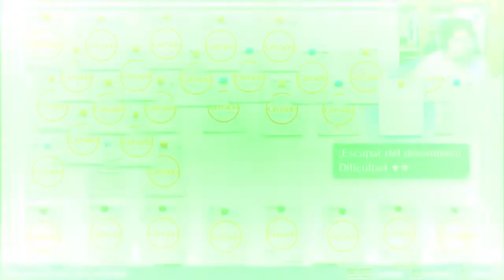Digimon Cyber Sleuth Parte 24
Pues gracias al la traducción de TraduSquare podremos jugar y entender este juegazo espero que lo disfruten y se la pasen genial, pasen a agradecerles aquí dejo el link para la traducción.